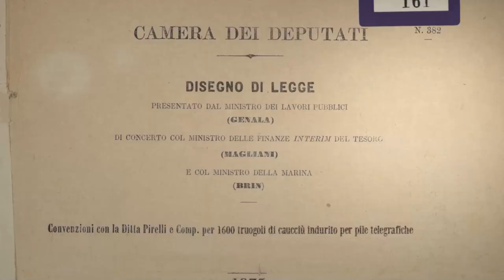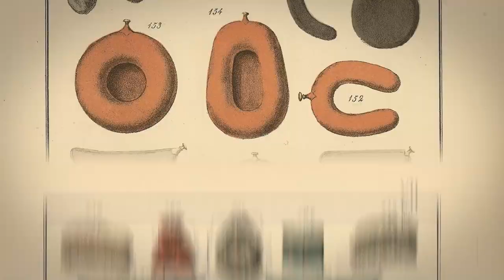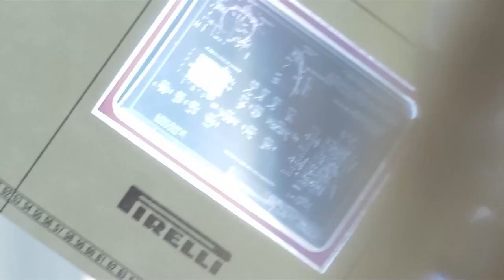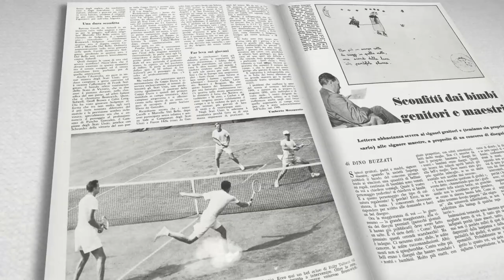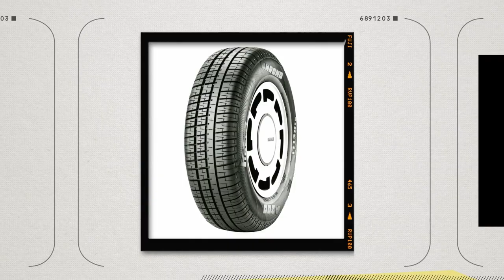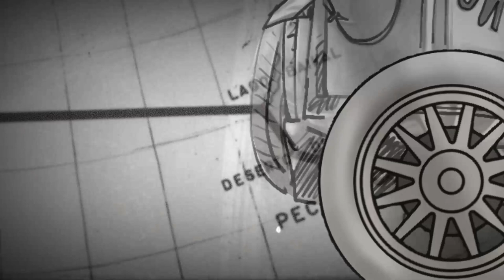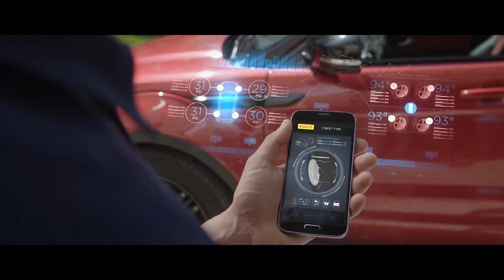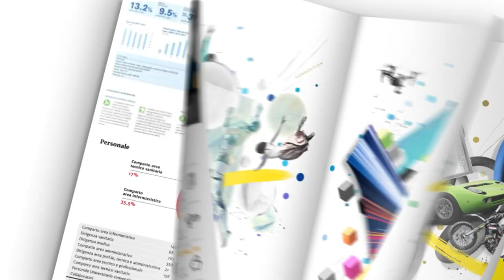Pirelli Graphic Novel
La storia Pirelli dalla sua fondazione a oggi